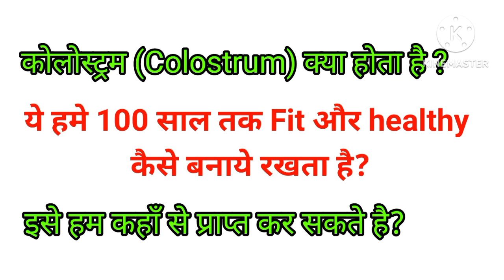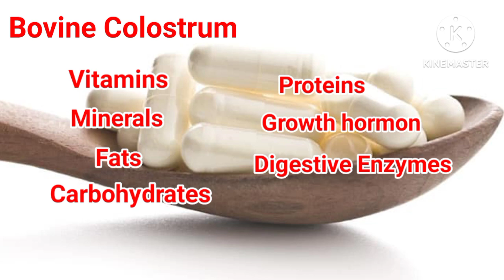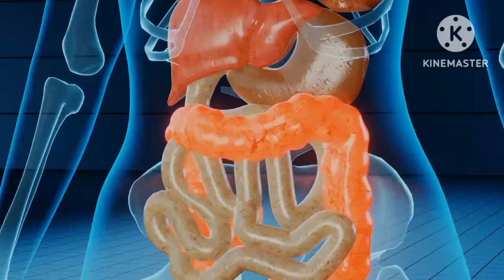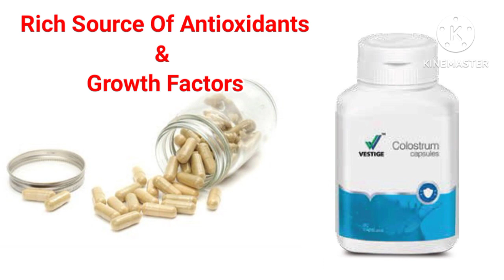What is Colostrum || Health Benefit Of Colostrum || Vestige Colostrum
the good side of colostrum
healthy facts about colostrum
how to strengthen the immune system naturally
health benefits of colostrum
colostrum benefits for baby
benefits of colostrum milk
colostrum milk during pregnancy
how do i collect colostrum for my baby
how do i hand express breast milk
colostrum benefits for adults
benefits of colostrum for adults